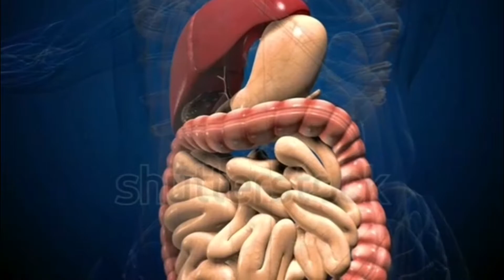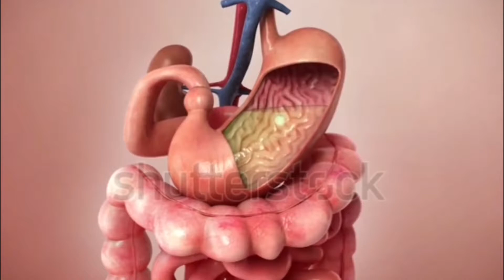महंगी से महंगी दवाई फेल है इसके आगे, धरती की अमृत है यह जड़ीबूटी, गलती से भी घास-फूस समझकर फेकना मत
महंगी से महंगी दवाई फेल है इसके आगे धरती की अमृत है इस जड़ीबूटी को गलती से भी घास-फूस समझकर फेकना मत
नमस्कार दोस्तों आज के इस वीडियो में हम आपको भृंगराज के पत्ते, फूल, जड़ और तना के फायदे के बारे में बताएंगे।यह पौधा आपके अनेक समस्याओं के लिए रामबाण साबित होगा जैसे-लीवर की समस्या, कमजोरी की समस्या, कब्ज की समस्या, गंजेपन की समस्या,पेट की बीमारी, अस्थमा और अन्य बीमारियों में उपयोग के तरीके और फायदे व नुकसान के बारे में जानेंगे।